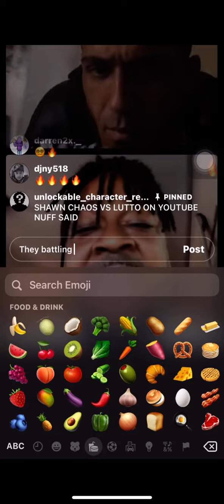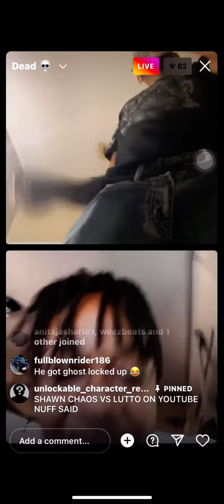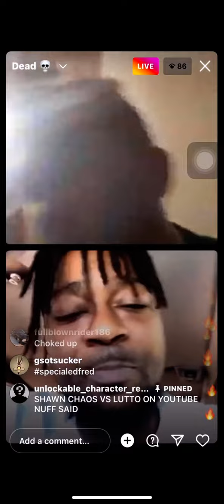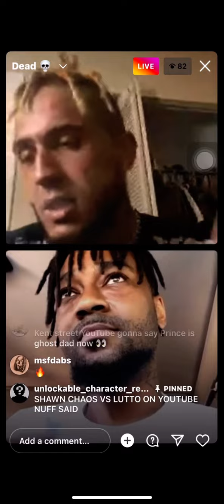Big Opp roasts ghostworld🗣freestylin’ on live!beef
Big opp & ghostworld battle on live & get real disrespectful!